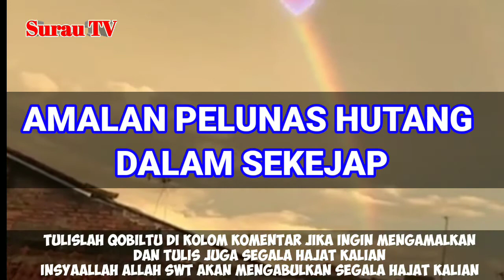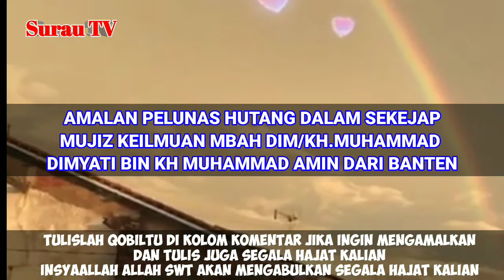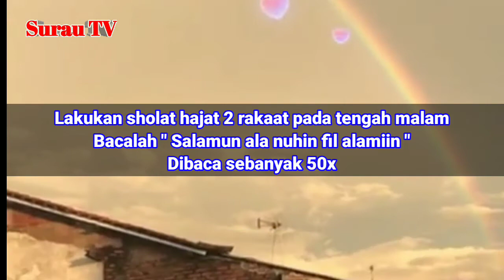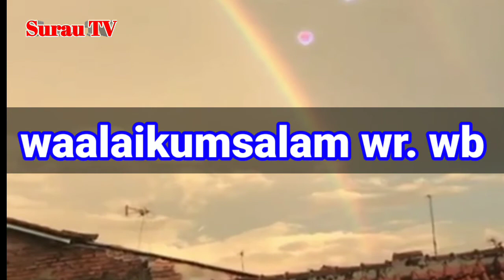Amalan pelunas hutang || baca 50X jangan kaget hutang lunas dalam sekejab || rezeki akan lancar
ASSALAMUALAIKUM WR.WB

JADI DI VIDEO INI AKAN MEMBAHAS TENTANG Amalan pelunas hutang || baca 50X jangan kaget hutang lunas dalam sekejab || rezeki akan lancar

JADI APA YANG SAYA TAYANGKAN INI BISA BERMANFAAT BAGI KALIAN